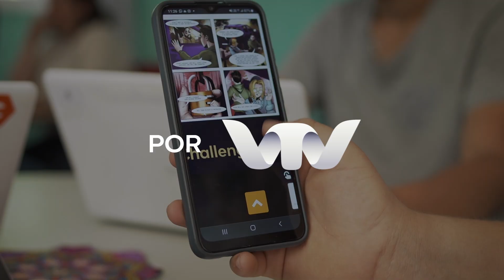2023 Lanzamiento 1930 - invitación